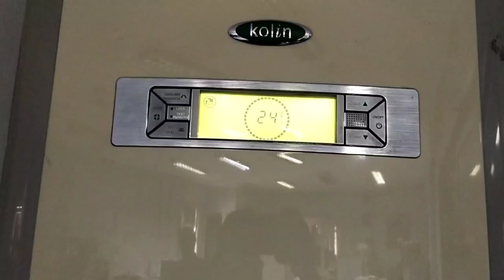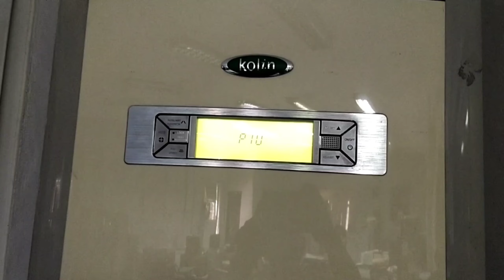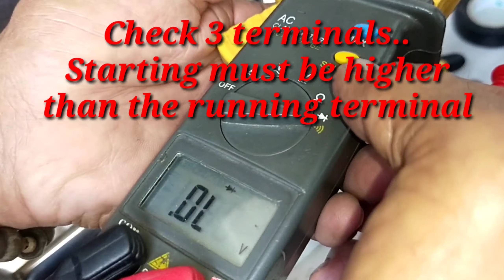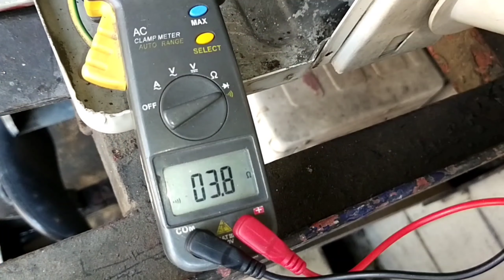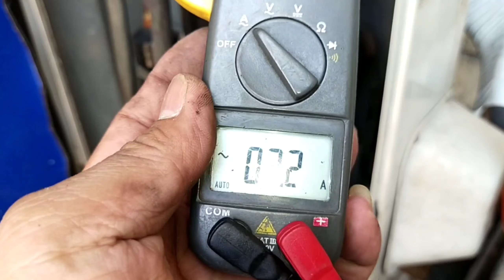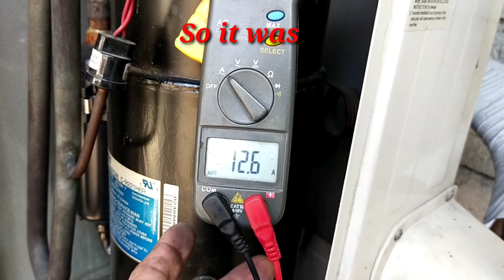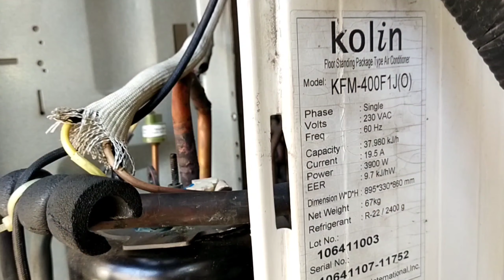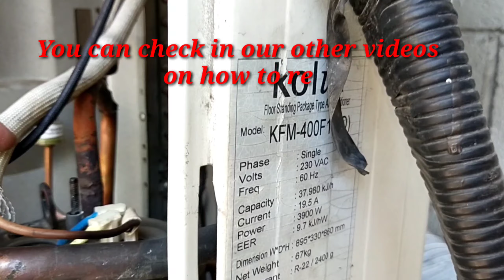How to fix P10 Error code/ Kolin Floor Stand Basic 3tons